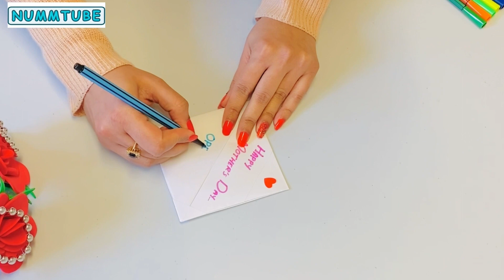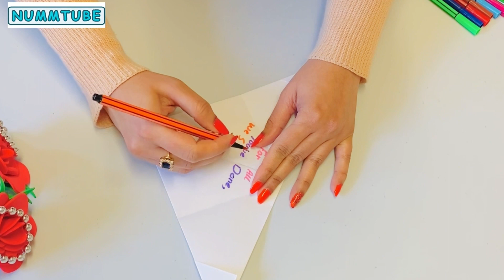DIY: SURPRISE MESSAGE CARD For Mother’s Day /DIY letter folding /Easy Origami Folding greeting card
Diy origami surprise message card idea for Mother’s day / letter folding origami card /no glue ,no scissors ,no colour paper /white paper card ideas/How to make easy and beautiful greeting card for Mother’s day /Diy Mother’s Day card idea  / diy card ideas/ simple and easy greeting card tutorial
Happy-Mother’s-Day

Beautiful Gift wrapping ideas for her and for him